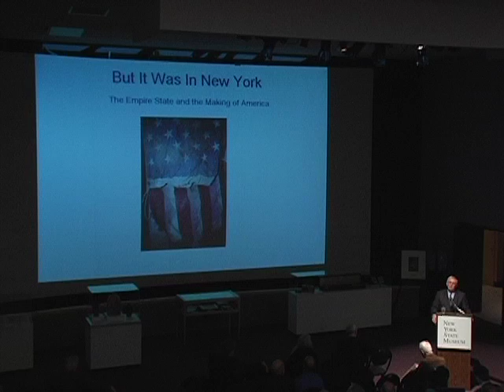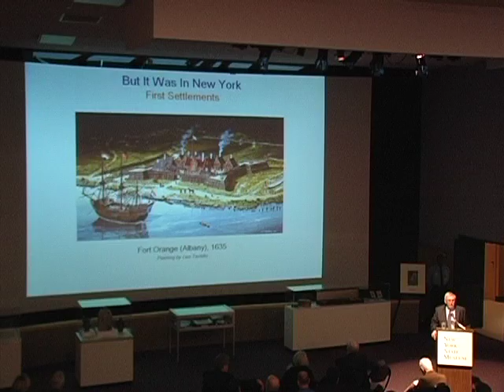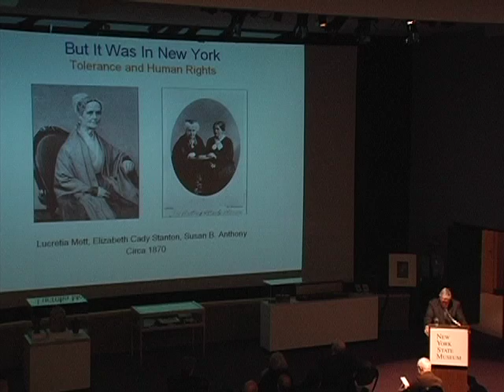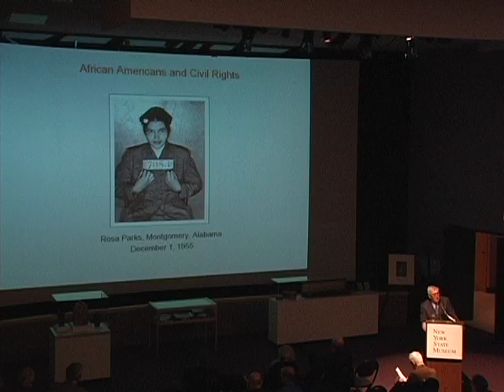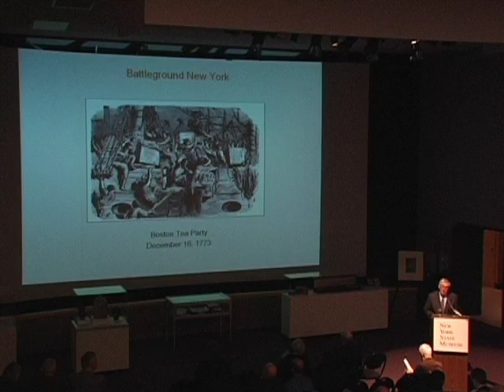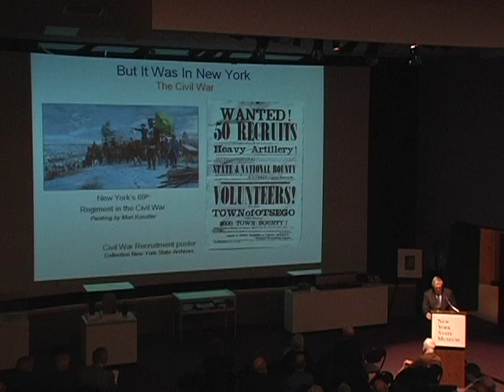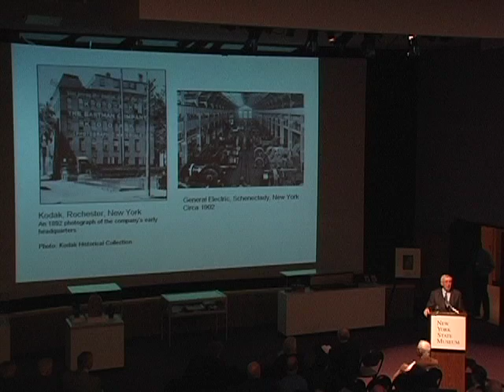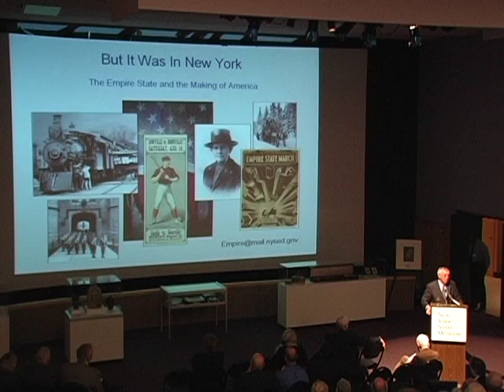Ken Jackson - But it was in New York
Nationally-known historian Kenneth T. Jackson presents a lecture on "But it was in New York" at the New York State Museum on November 19, 2009.